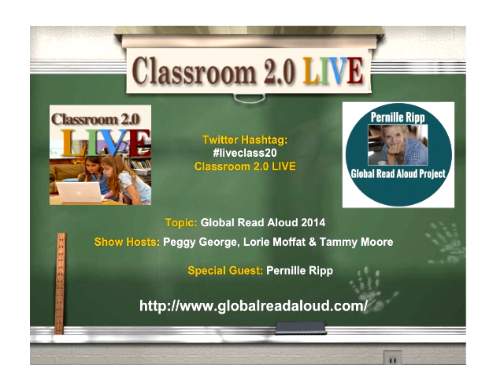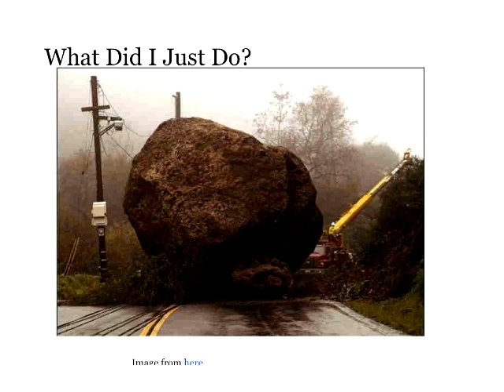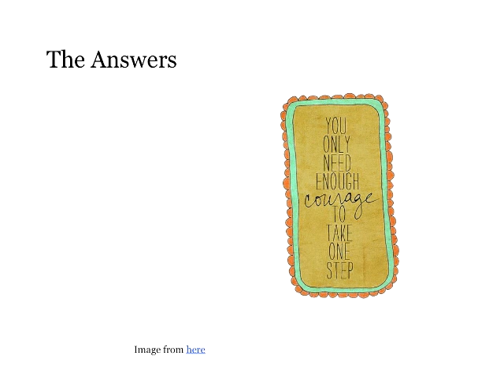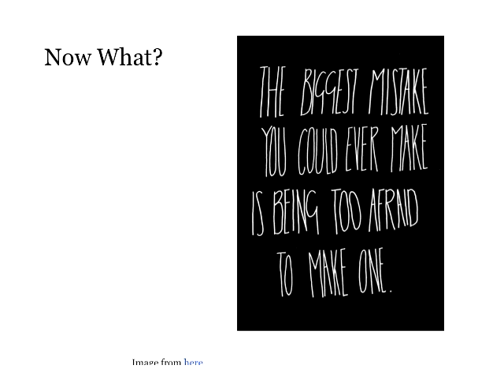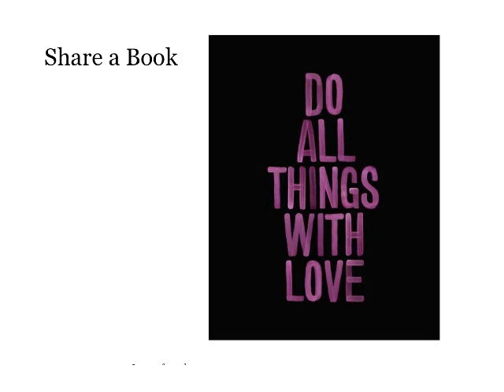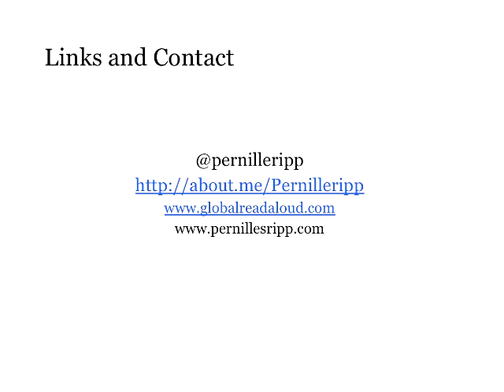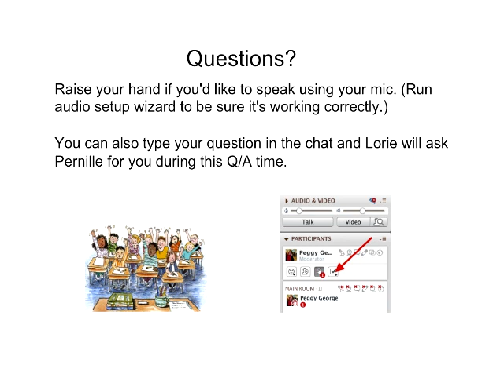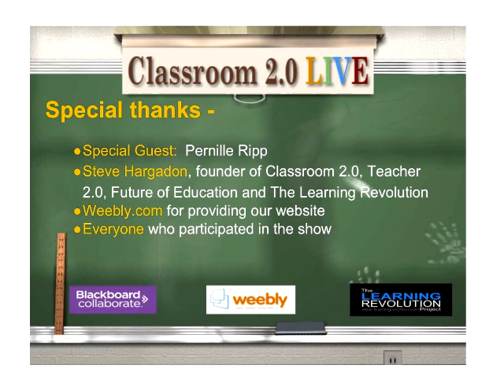Globa Read Aloud-Pernille Ripp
Classroom 2.0 LIVE webinar, Global Read Aloud Project with special guest, Pernille Ripp, September 20, 2014. Pernille is the creator of the fabulous "Global Read Aloud Project" and she will be sharing her experiences with the project since it was created in 2010 and will tell us how our classes and students can get involved in the project for 2014 and which books are being featured this year. If your classes have participated in previous projects we'd love to have you join us and share your stories and project links.

What is the Global Read Aloud?
The project was created in 2010 with a simple goal in mind; one book to connect the world. Now with four years under our belt and more than 200,000 connections  made, we realize we are on to something larger than us so we look  forward to continuing the global connections.

The premise is simple; we pick a book to read aloud to our students during a set 6-week period and during that time we try to make as many global  connections as possible.  Each teacher decides how much time they would  like to dedicate and how involved they would like to be.  Some people  choose to connect with just one class, while others go for as many as  possible.  The scope and depth of the project is up to you.  In the past we have used Twitter, Skype, Edmodo, our wiki, email, regular mail, Kidblog, and any other tools we can think of to make these connections.  Teachers get a community of other educators to do a global project with, hopefully inspiring them to continue these connections through the year.